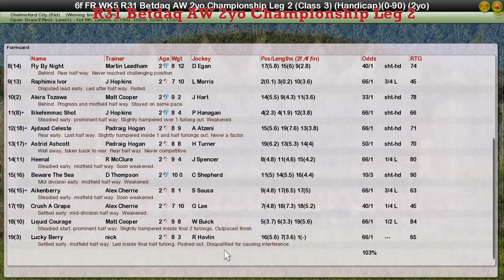FR WK5 R31 Betdaq AW 2yo Championship Leg 2